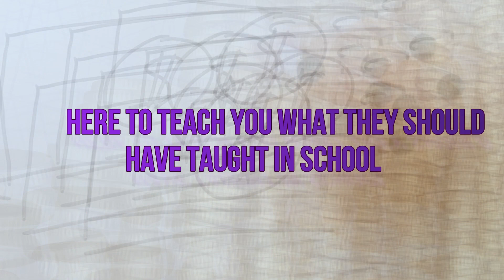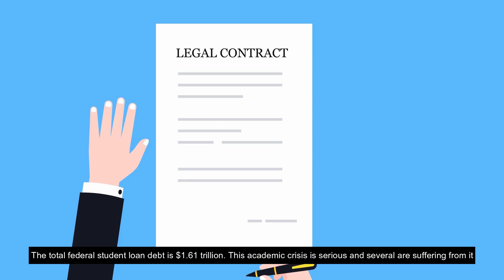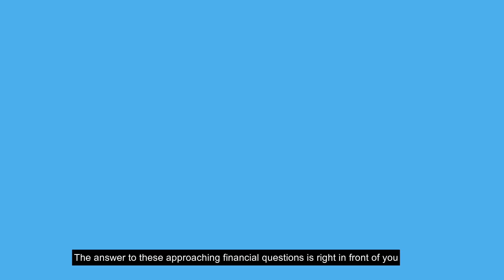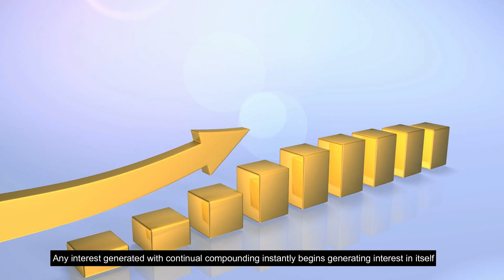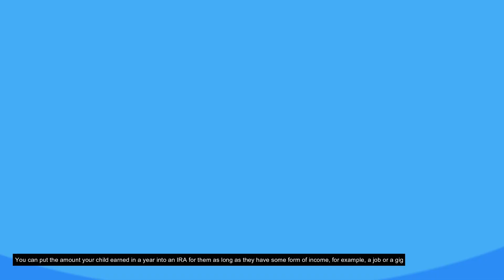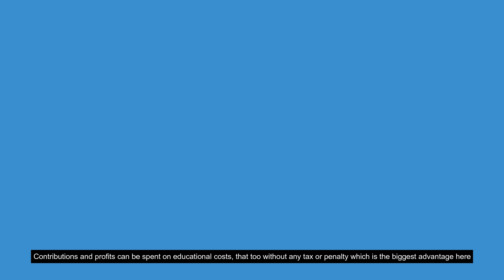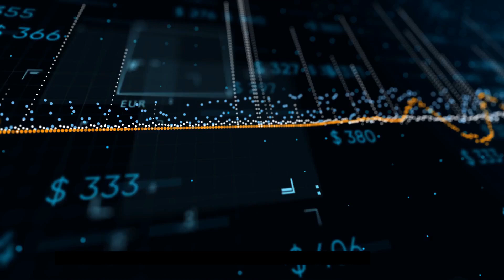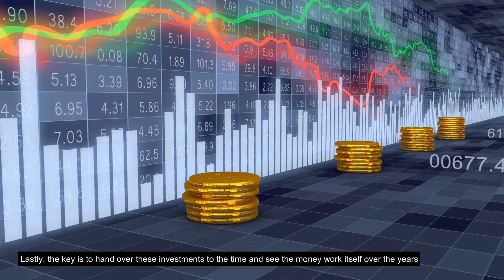Investing in Your Children: The Right Way to Start Off | Should You Invest For Your Children?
Investing in children is an investment for their future. In this video, we're going to talk with you about why should you invest in your children. Let's deep dive into the video to learn the right way to start investing in your children.

Today we're going to discuss the options available to parents when it comes to investing in their children. We'll cover the different types of investments available, the pros and cons of each, and the best way to go about investing in your children.

Whether you're a first-time parent or you've been doing it for years, investing in your children is an important decision. In this video, we'll help you make the smartest investment possible for your family!

A financial kick-start is one of the best gifts you can give your child as they enter the big, scary, exciting world of adulthood. Whatever investment option you choose for your child, remember to make your own financial future a priority. This may sound selfish, but there’s wisdom to it.

After watching this video you'll learn how important it is to have your kid's financial future planned out. We talk about a secure financial future when you have idle money lying around probably for more than a decade. It is not considered wise to just let it rest in the savings account for that period of time because you are missing out on a huge opportunity by not putting that money to work and this might be the case with many people who start saving for their kids early which is great but it can be even more beneficial and rewarding if you invest those funds instead want to learn how then watch this video till the very end.

Buying Vs Renting: Should You Buy or Rent a House in Your 20s? - The Financial Educator

We hope you enjoyed this video. Make sure that you click the "Like" button and also share this video with your friends and others who might also be interested to learn whether should you invest in your children?

And if you've got any questions or feedback about this video topic, please leave a comment in the comments section.